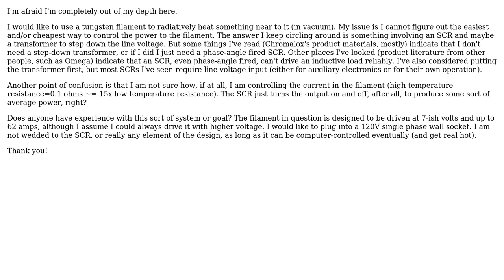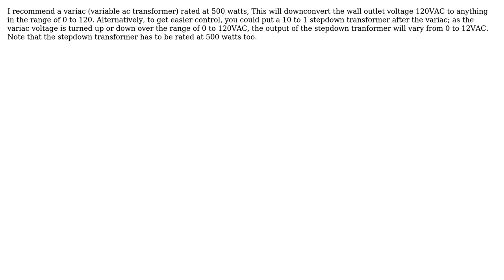Control power to a tungsten filament? (2 Solutions!!)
Control power to a tungsten filament?

With thanks & praise to God, and with thanks to the many people who have made this project possible! | Content (except music & images) licensed under CC BY-SA | Music | Images & others | With thanks to user Spartacus user niels nielsen user alephzero and the Stack Exchange Network Trademarks are property of their respective owners. You are responsible for your own actions.